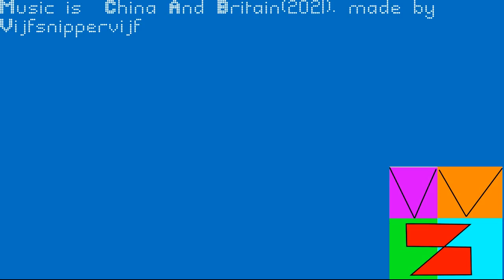Channel Schedule Week 11